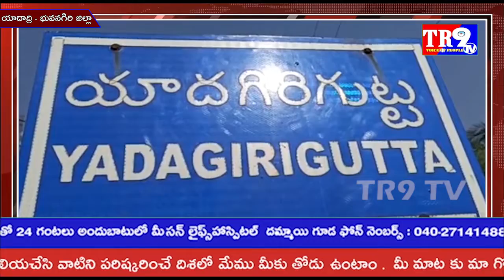గోవును జాతీయ ప్రాణిగా ప్రకటించాలని కోరిన TTD బోర్డు సభ్యులు||TR9 TV